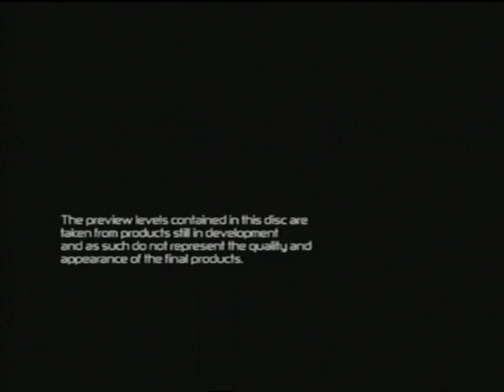PS2 Demo Disc from December 2007- one of the last PS2 demo discs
OPS2M Demo 93 from Official PlayStation 2 Magazine.

Captured directly from PS2.